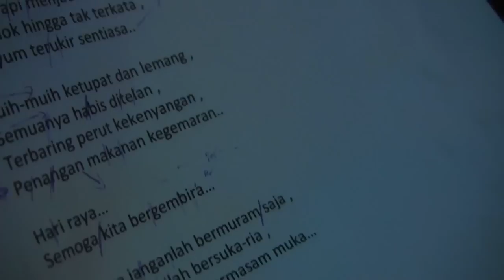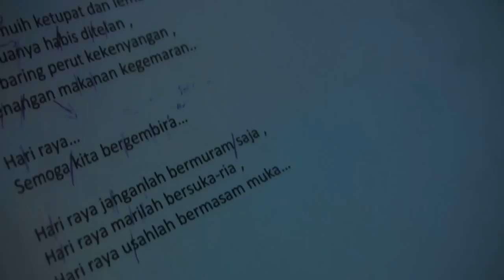Interview SharpShooter & Akma Af ~ Sinar Hari Raya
Interview mengenai lagu raya dari SharpShooter dan Akma Af , Sinar Hari Raya.